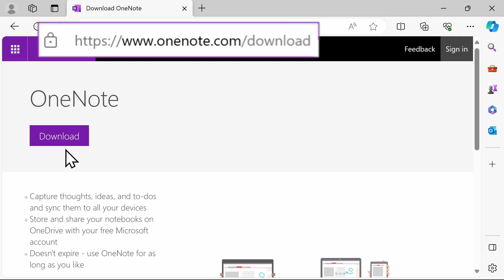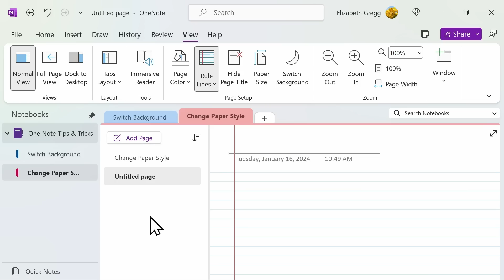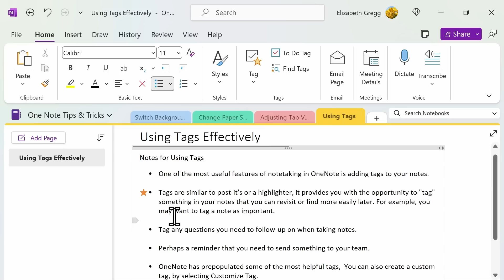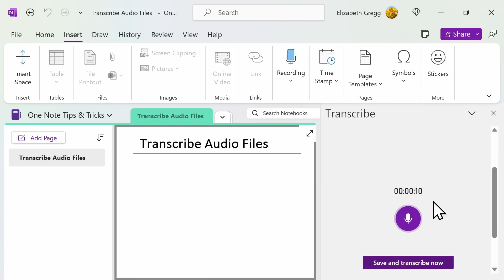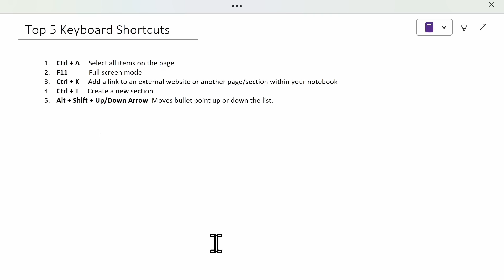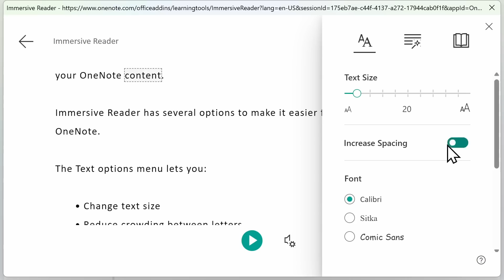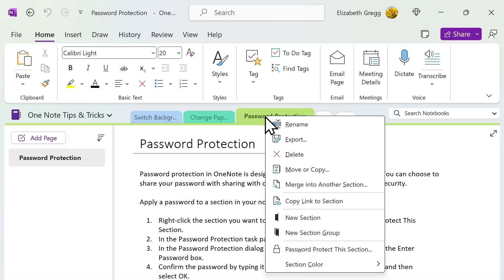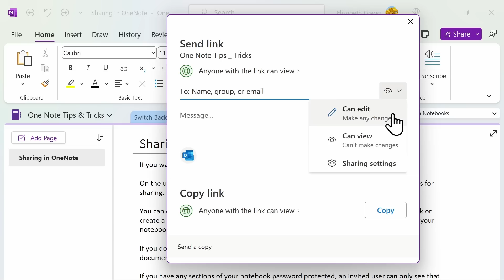OneNote Tips and Tricks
Struggling to stay organized and efficient in your note-taking? OneNote is a treasure trove of hidden features waiting to be explored! In this video, we'll dive deep and reveal game-changing tips and tricks to transform your OneNote experience.

Here's a sneak peek of what you'll discover:
- Organization Masters: Craft an infallible filing system with sections, pages, and the magic of tags.
- Boost Productivity: Master keyboard shortcuts and quick access tools to fly through your notes like a pro.
- Collaboration Magic: Seamlessly share and co-author notes with classmates or colleagues in real-time.

Whether you're a OneNote newbie or a seasoned user, this video is packed with valuable insights to take your note-taking to the next level.

Host: Elizabeth Parker

⌚ TIMESTAMPS
00:00 Introduction
00:17 Download OneNote
00:33 Dark mode
01:31 Paper style
02:33 Tab style
03:58 Tags
05:31 Transcribe audio
07:12 Keyboard shortcuts
08:59 Immersive reader
10:52 Copy image text
11:39 Password protection
12:37 Share notebook
13:41 Wrap up